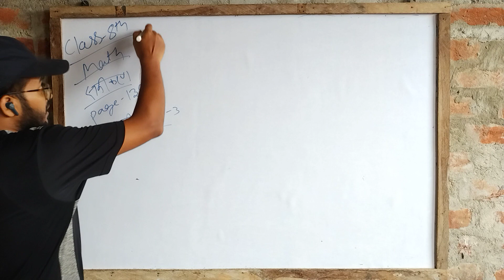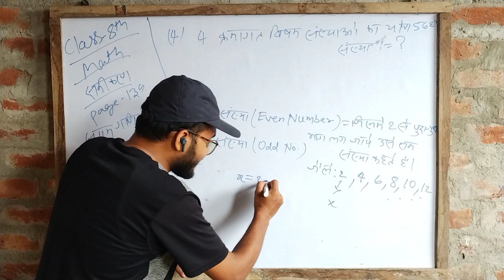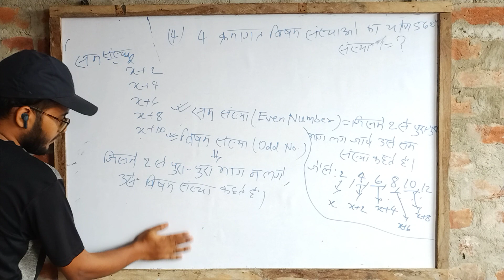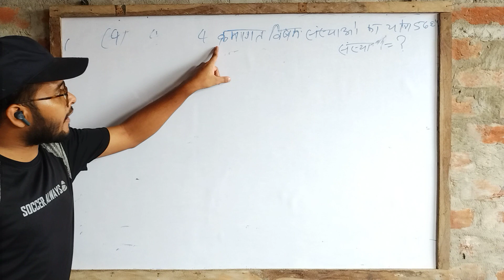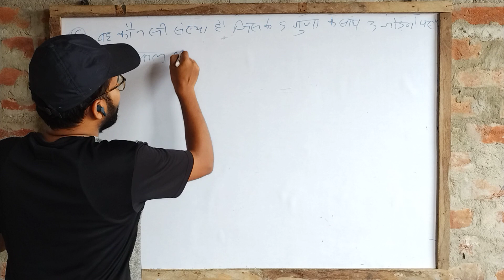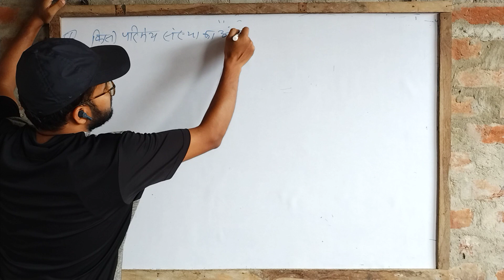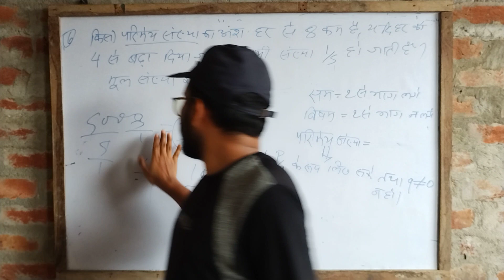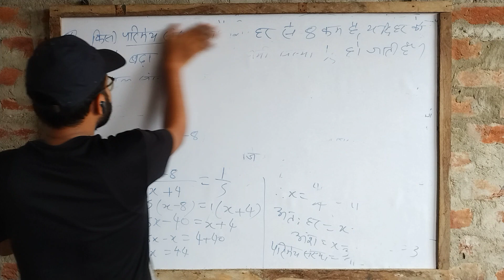class 8 MATH (Equations)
math
equation
class-8